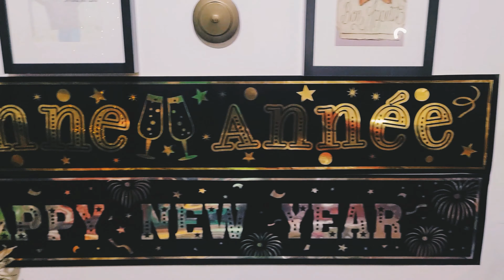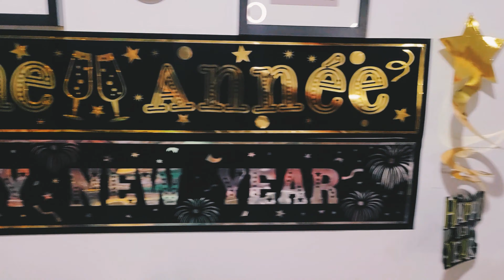HAPPY NEW YEAR 2022!!!